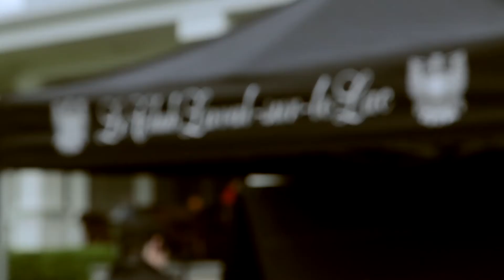Vidéo-web 27e Classique des étoiles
Réalisation et montage :
Robin Summer